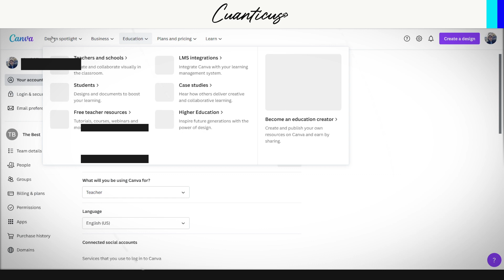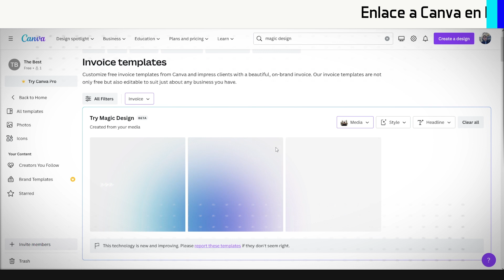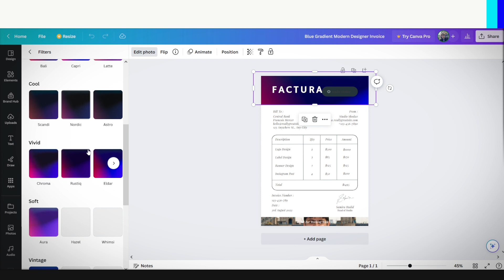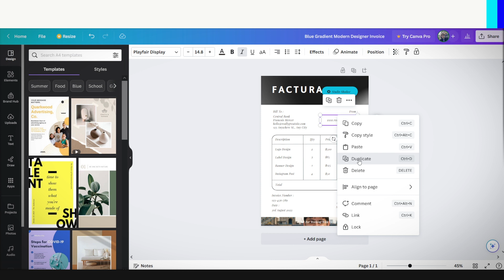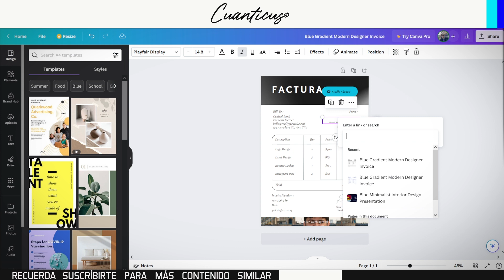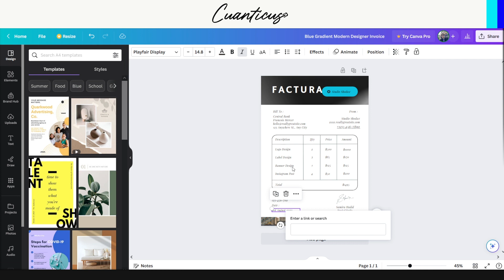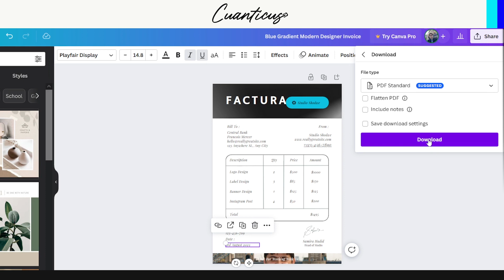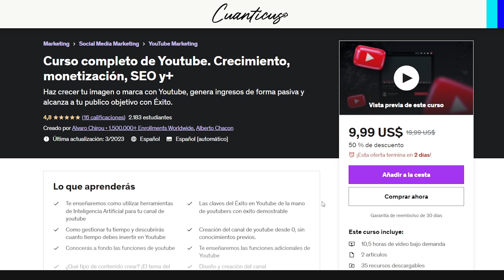FACTURAS Interactivas con CANVA e Inteligencia Artificial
FACTURAS Interactivas con CANVA con recordatorio de Google Calendar y Whatsapp y la ayuda de la Inteligencia Artificial

¿Qué es Magic Design?

Diseño Mágico es una herramienta de diseño con IA integrada en Canva. Sólo tienes que subir una imagen o seleccionar un estilo, y Diseño Mágico preparará una cuidada selección de plantillas personalizadas sólo para ti.

Sugerirme algún video? Acá te dejo como hacerlo...

Espero que te guste, y si no te gusta, que las críticas sean constructivas.

Un gusto servirles! | Cuanticus

We are a participant in the AliExpress Affiliate Program Service, an affiliate advertising program designed to provide a means for us to earn fees by linking to AliExpress.com and affiliated sites.